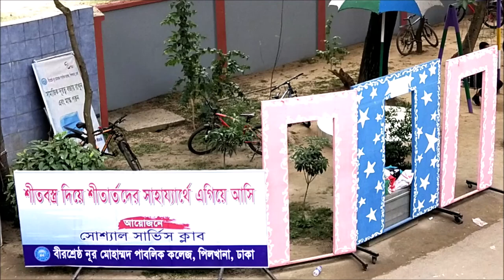Birshreshtha Noor Mohammad Public College Sports Hit